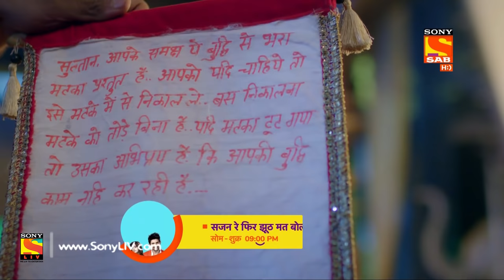Tenali Rama - तेनाली रामा - Ep 93 - Full Episode - 14th November, 2017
Episode 93:
Tathacharya brings a pot full of almonds as present to the Sultan's answer. But, Mantrivar rejects his idea of presenting almonds. Meanwhile, Rama arrives in the Darbar with a pot of intellect. What is inside the pot? Watch this episode to find out.